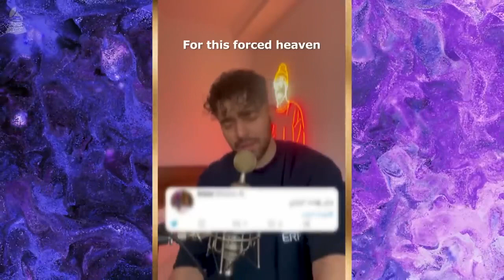Grammy de 2023 mahsaamini مهسا_امینی # ‘Baraye’ Shervin Hajipour.” جایزه گرمی‌ شروین حاجی پور برای